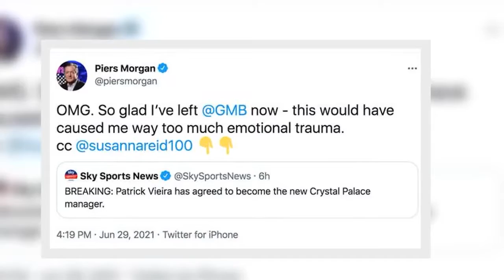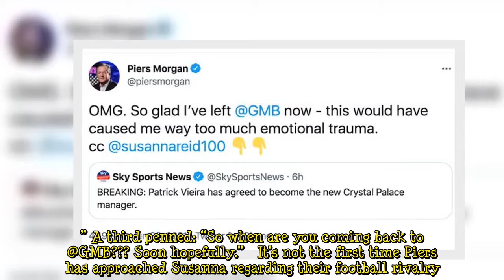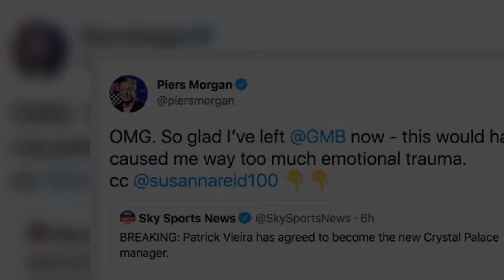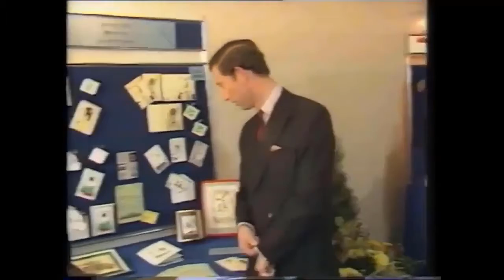Piers Morgan 'glad he’s left GMB' as he reacts to rivalry with Susanna ‘Too much trauma'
Piers Morgan’s former co-star Susanna Reid, 50, supports Crystal Palace and is believed to be dating boss Steve Parish after the pair rekindled their romance last year. Loyal Arsenal fan Piers, 56, said the club's decision would cause him “too much emotional trauma” at work if he still sat alongside her. The presenter shared an article on Twitter, which reported that former Arsenal captain Patrick Vieira had agreed to be his rival team’s new manager. In view of his 7.9 million followers, he com  ...